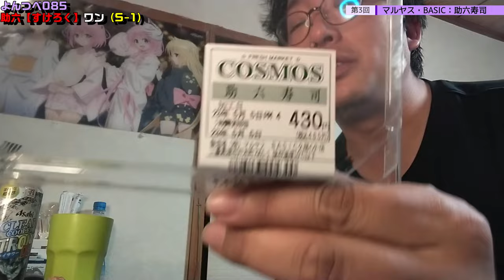YT085 ep3 マルヤス・BASIC：助六寿司【よんつべ：助六寿司ワン、略してS-1】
動画内でも話しているとおり、今後は金曜日のよんつべ縛りを撤廃します。

AM10時　Shorts（国際向け） @yamaryoh
PM8時　　Long動画（国内向け）※曜日によるシリーズ縛りなし
PM11時　臨時動画・予備動画枠
（公開できる動画ができ次第、随時更新）